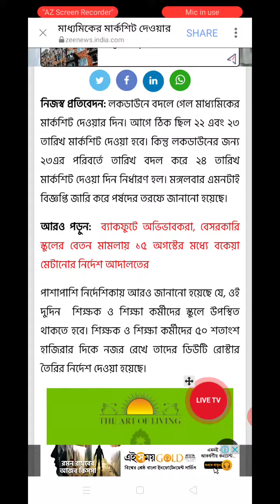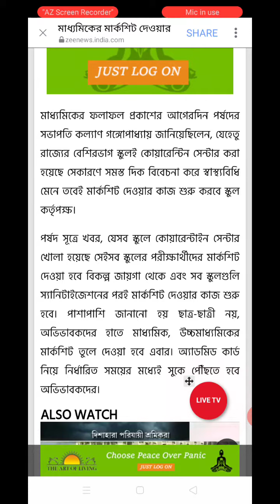মাধ্যমিকের মার্কশিট দেওয়ার দিনবদল / কবে দেওয়া হবে মাধ্যমিকের মার্কশিট।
Credit : Zee 24 ghanta.